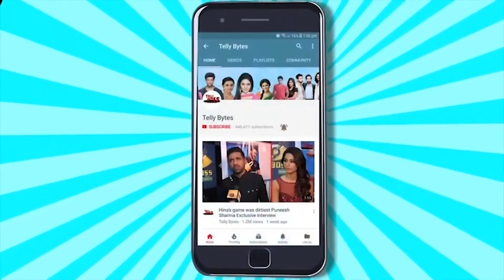Harphool Mohini | Amal Sehrawat talks about the new Show on Colors TV and his Character in the show